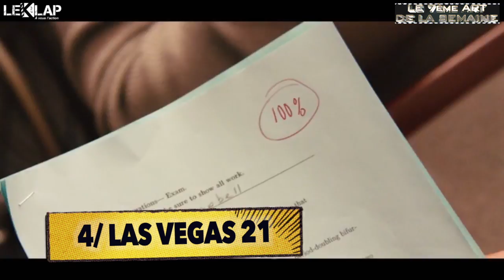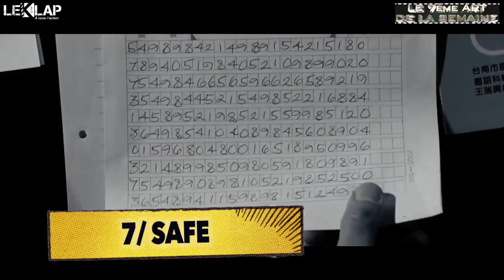Le 7ème art de la semaine #1 ''Génie''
''Le 7ème art de la semaine'', une émission hebdomadaire qui vous conseille dans chaque épisode 7 différents films, selon le thème de l'épisode.